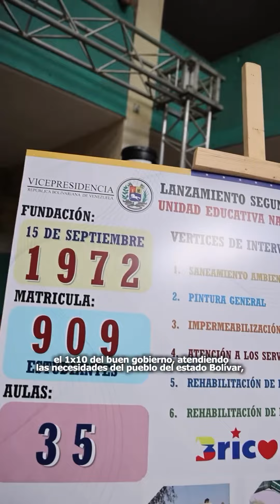Atendiendo el llamado del Pdte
Atendiendo el llamado del Pdte. @NicolasMaduro a fortalecer el despliegue del 1x10 del Buen Gobierno, visitamos Bolivar para inspeccionar los trabajos de rehabilitación que realizan las bricomiles en unidades educativas, servicios públicos y centros de salud.

¡En unión nacional Venezuela se recupera y avanza!